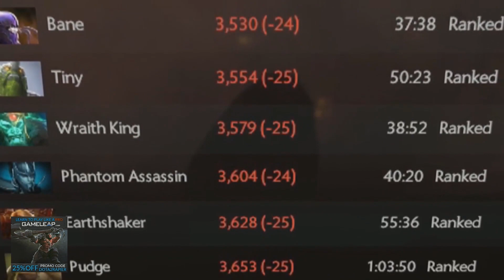EPIC COMEBACK With Divine RAPIER - SumiYa [Invoker] Dota 2